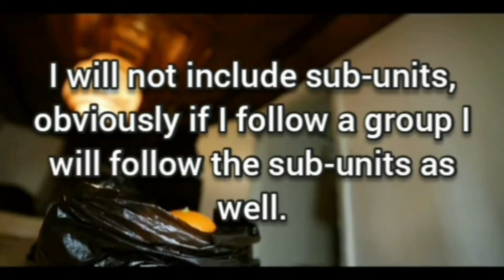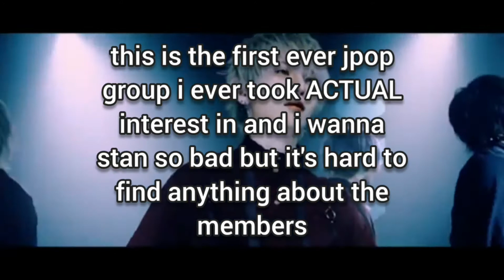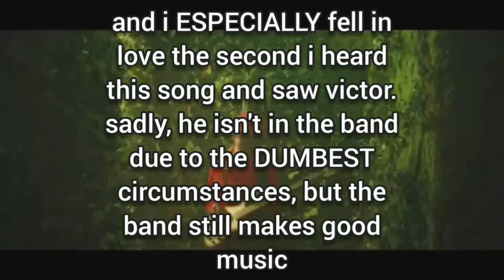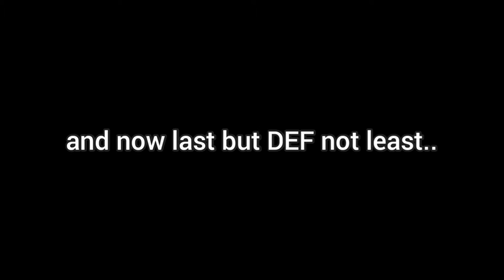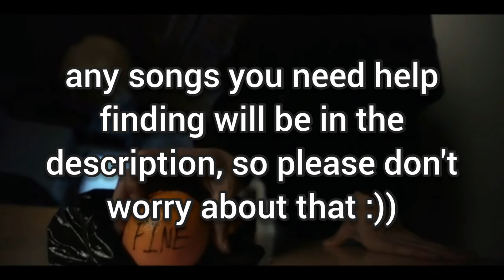my kpop stanlist + to-stan list (feat. jpop, ppop, & ipop groups)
ITS HERE!! MY STANLIST!!

so first off i wanna give a little credit to staywithcarats for the idea of putting the groups in alpabetical order, i thought that was BRILLIANT and figured since i got the idea from their stanlist, i'd credit them.

if you're a new kpop fan, i'll tell you what all of this means!

top ults: this isn't official thing, i honestly made this one up, they're the same as my ults, they're just the ones i tend to favor a little more

ults: my overrall favorites

semi-ults: they aren't my top favorites, but they're like the number 2

regulars: i stan the group, i like the group, i support the group, but they aren't my top groups

all m/v's in order, for if you want to know the song

intro: beautiful sunday - m.o.n.t

top ults
that's my jam - b.a.p
anti-hero - m.o.n.t
dracula - t1419

ults
sober - big bang
jackpot - block b
eternity - vixx

semi-ults
rosario - epik high
excalibur - kingdom
wanna know me  - the nameless kids
run away - txt
holla holla - zboys

regulars
undercover - ace
answer - ateez
the light - bgyo
tonight - black swan
run - bts
yolo - d.o.l
love shot - exo
if you do - got7
deadlock - kami sama i have noticed
hip - mamamoo
not over - mcnd
love killa - monsta x
alone - novadox
side effects - stray kids
boy - treasure

groups i plan to stan
(i know i said the names and stuff but just in case you missed it)
black doll - .doll
who took my candy - about u
together faster stronger - bforce
pluto - juo
form - vanner

outro
beautiful sunday - m.o.n.t